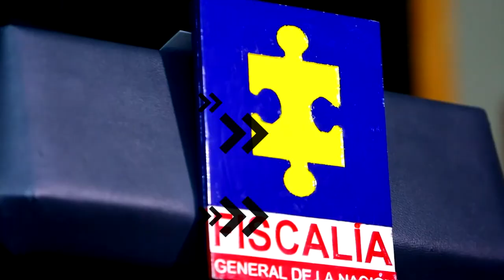Capturados empresarios de concesionarios, presuntos testaferros de desmovilizadas Farc - 30/nov/2017